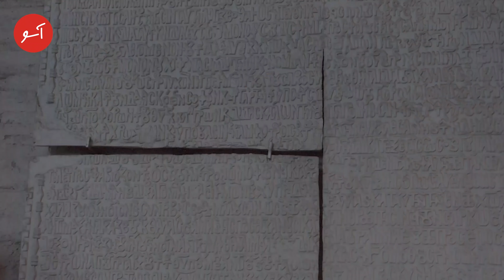ایاصوفیه، میراثی جهانی زیر سایه ستیز قومی و مذهبی